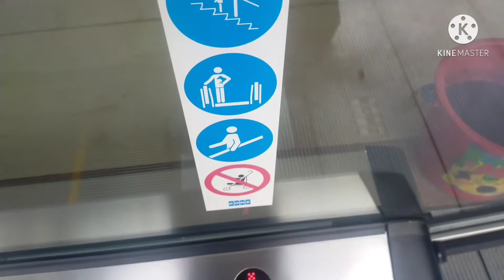CLEANING ESCALATOR „APRIL 11,2021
maraming salamat sa inyong lahat guys sapurta. god bless u all.